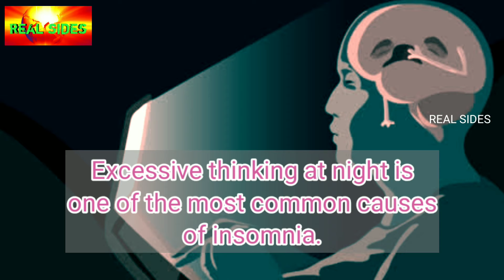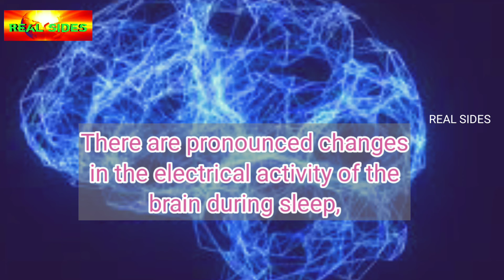What happens to your brain when you sleep | Interesting facts | Real sides | RS